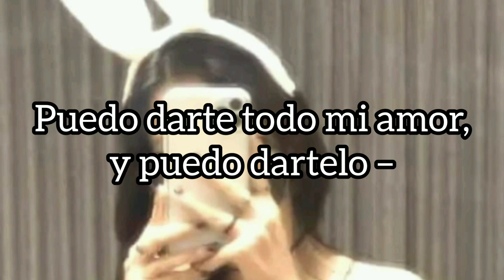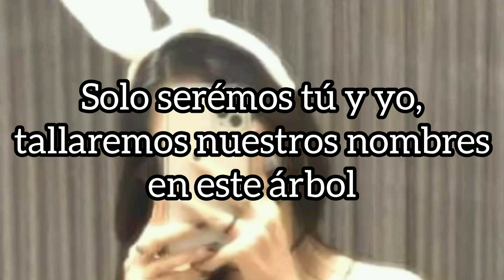astrovsthewrld - XOXO (sub. español)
tmr hace tiempo que no subía video